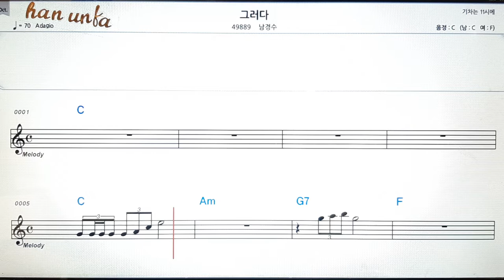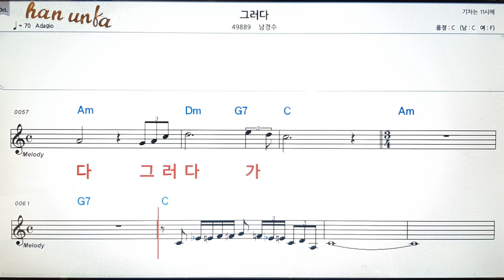그러다/남경수👍노래 반주, 코드 악보,가라오케💋Karaoke*Sheet Music*Chord*MR